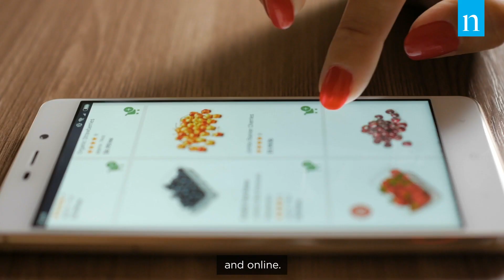Nielsen: наука о покупках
25 лет в России Nielsen изучает, что люди покупают. Узнайте, как данные Nielsen помогают ориентироваться на большом и конкурентом рынке FMCG.